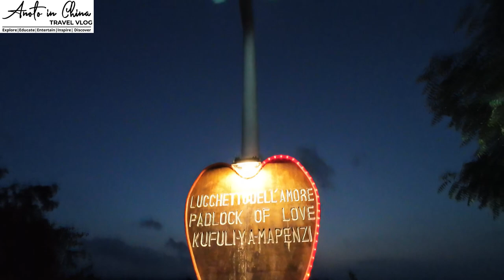SUNSET IN KILIFI-OLD FERRY